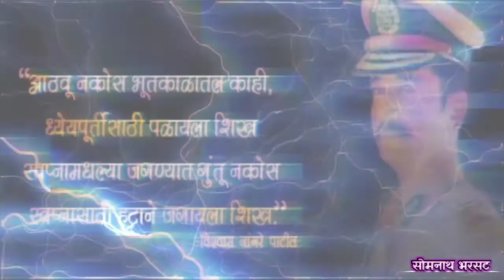IPS Vishwas nangare patil || motivation video status | Vishwas nangare patil motivational speech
Vishwas nangare patil || motivation video status | Vishwas nangare patil motivational speech
IPS officer status

about :-
                upsc motivational video status for whatsapp | whatsapp status song,
Tum jo aaye zindagi upsc motivational whatsapp status | UPSC | IAS | ips officer status,❣️
IPS OFFICER DREAM || power of ips officer || ips officer status.
upsc motivational song | upsc motivational video | ips officer status...
IPS OFFICER DREAM || power of ips officer